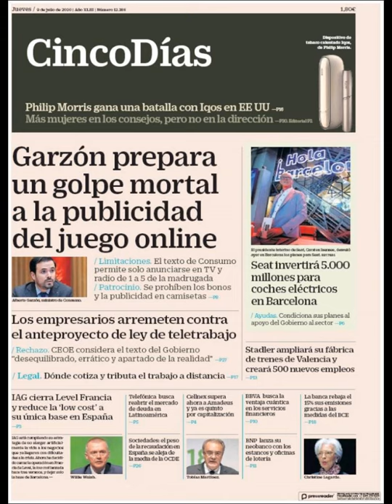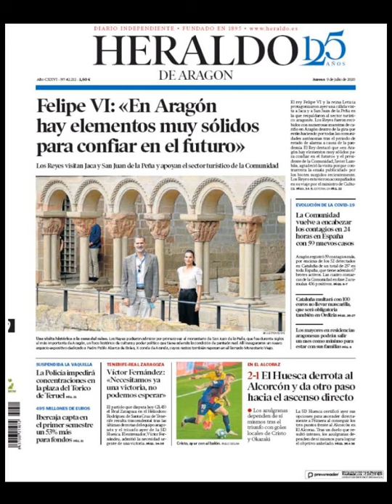Noticias Jueves 9 Julio 2020 Principales Titulares Portadas Diarios Periódicos España Spain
Principales Titulares de Noticias en Portadas Diarios Periódicos Españoles del Jueves 9 de Julio de 2020 ¿Que le Parecio este día?